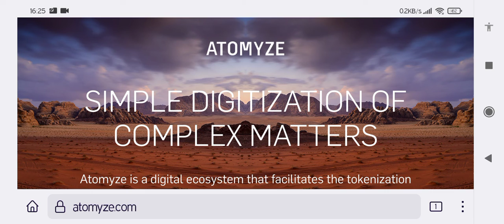CUPLIKAN | Clue Charting Grafik SWIFT & RTGS downtren